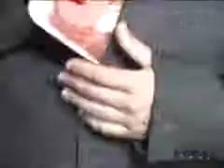The Pitch big